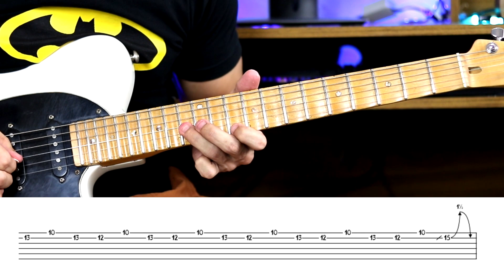PRA ONDE IREMOS NÓS - Vídeo Aula SOLO Juninho Afram ( Banda RESGATE Feat Juninho Afram )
Ou

➡️ Contribua , qualquer valor ajuda muito !

Sempre estou investindo no Canal para melhorar a qualidade pra Vocês,  por isso qualquer ajuda é bem vinda , Deus abençoe em Dobro 🙏 !!!

🎬SE INSCREVAM
🔔ATIVE O SINO

TAGS EXTRAS :

RESGATE
BANDA RESGATE
SOLO JUNINHO AFRAM
JUNINHO AFREAM BANDA RESGATE
PRA ONDE IREMOS NOS
SOLO PRA ONDE IREMOS NOS
GUSTAVO SILVA
VERY CRAZY
VIDEO AULA RESGATE
VIDEO AULA JUNINHO AFRAM
SOLO BANDA RESGATE
FEAT JUNINHO AFRAM